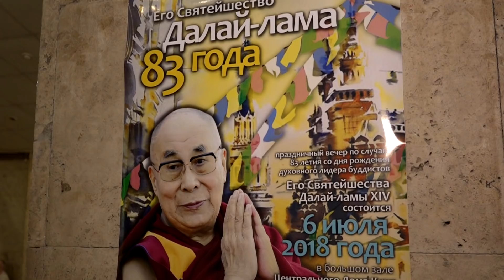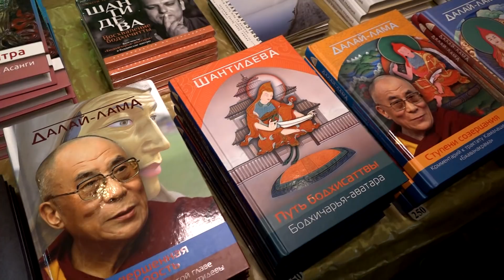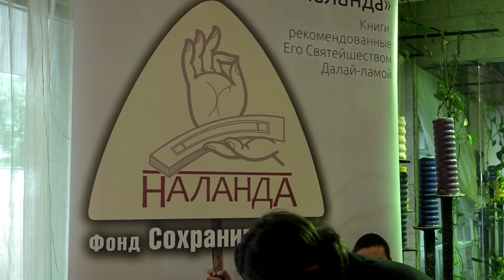В Москве отпраздновали день рождения Далай-ламы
6 июля 2018 года Центр тибетской культуры и информации и фонд «Сохраним Тибет» организовали и провели праздничный вечер по случаю дня рождения духовного лидера буддистов Его Святейшества Далай-ламы XIV. В московском Доме кино собрались старые друзья – тибетская диаспора, представители московских буддийских общин, а также люди, кому интересна личность Далай-ламы, его идеи и деятельность. Всех пришедших на праздничный вечер угощали сладостями, в холле также можно было приобрести книги Его Святейшества и сувенирную продукцию. Специальными гостями вечера стали монахи из легендарного монастыря Ташилхунпо, которые исполнили фрагменты древних ритуальных танцев цам, продемонстрировали игру на храмовых музыкальных инструментах и горловое пение. В торжественной части мероприятия почетный представитель Далай-ламы в России, Монголии и СНГ, глава буддистов Калмыкии Тэло Тулку Ринпоче поздравил всех российских буддистов с днем рождения Далай-ламы. Тэло Тулку Ринпоче вручил памятные грамоты людям, кто за последние годы внес большой вклад в сохранение культурного наследия Тибета в России. Это были общественные деятели, представители науки и меценаты. Большую благодарность Ринпоче выразил за работу фонду «Сохраним Тибет». Особым гостем вечера стал экс-глава республики Калмыкия Кирсан Николаевич Илюмжинов, который внес неоценимый вклад в возрождение буддизма в Калмыкии и организацию визита Далай-ламы в Россию в 2004 году.

В завершении вечера прошел показ художественного фильма про жизнь буддийских монахов в монастыре Дрепунг Гоманг на юге Индии «Шафрановые Сердца». Все собравшиеся в праздничном настроении были переполнены чувством благодарности Далай-ламе,  ощущалось единство не только с духовным лидером, но и со всей Россией, со всей планетой, где так же как и в Москве, отмечали день рождения Далай-ламы, желали ему здоровья и долгой жизни.

Сайт «Сохраним Тибет» присоединяется ко всем благопожеланиям и молитвам о здоровье Далай-ламы и продолжении его деятальности на протяжении долгих лет!

Видео: Роман Сухоставский, Александр Милькин, Владимир Асмирко